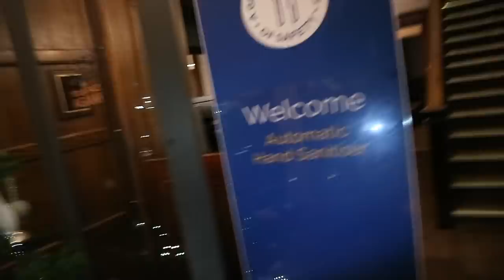it’s been intense | Cancer & Vlogmas DAY 22